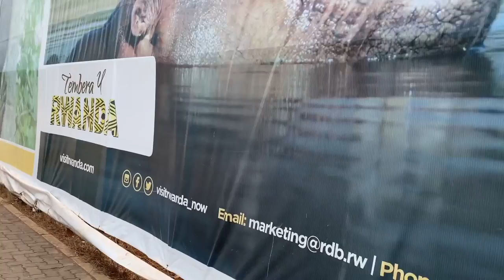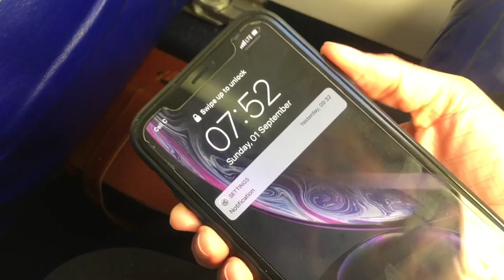Rwanda vlog: Kigali, cleanest city in Africa!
Hey friends,

I went to Kigali, Rwanda. Here's what I got up to. Kigali is a beautiful city, and the cleanest I've seen. I had a dress, top, and pants tailored in less than 3 hours, took scenic motorcycle rides and the most beautiful walks.

Tumi Xx